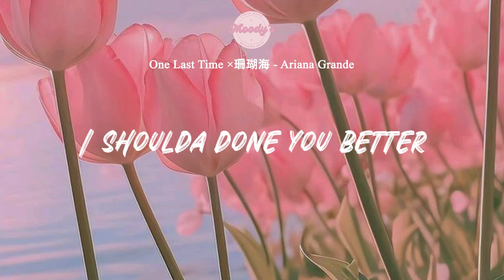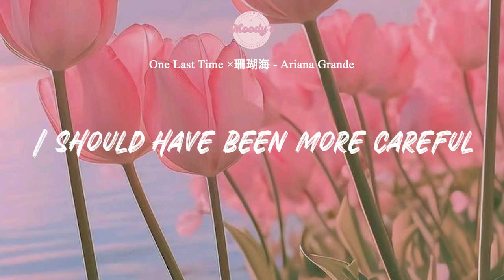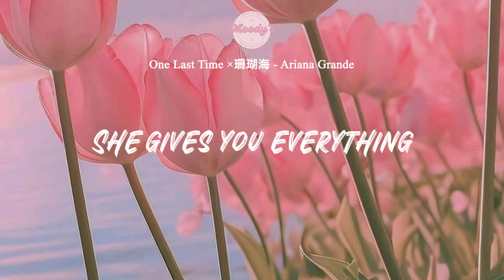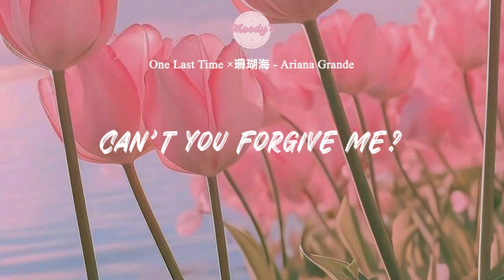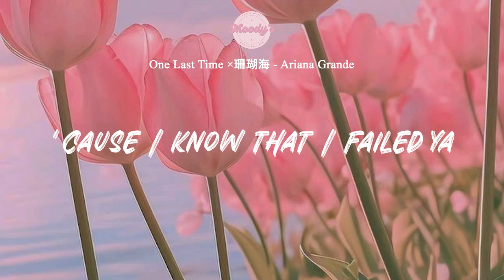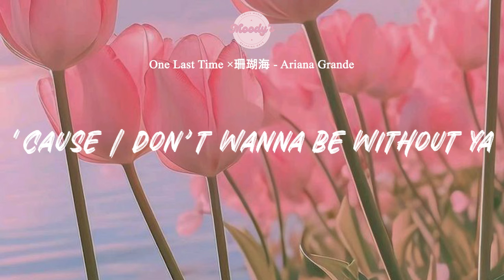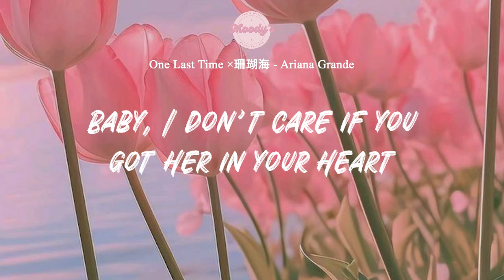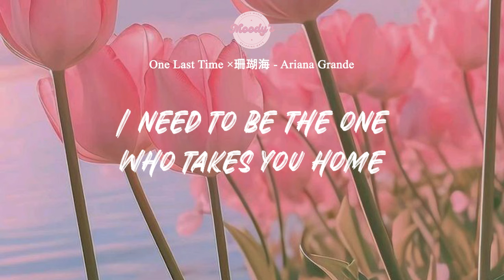1 hours One Last Time ×珊瑚海 - Ariana Grande【Lyrics】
𝑯𝒊 𝒈𝒖𝒚𝒔, 𝒆𝒗𝒆𝒓𝒚 𝒅𝒂𝒚 𝑰 𝒖𝒑𝒅𝒂𝒕𝒆 𝒕𝒉𝒆 𝒄𝒉𝒂𝒏𝒏𝒆𝒍 𝒍𝒚𝒓𝒊𝒄𝒔 𝒔𝒐𝒏𝒈𝒔 𝒇𝒐𝒓 𝒎𝒚 𝒔𝒖𝒃𝒔𝒄𝒓𝒊𝒃𝒆𝒓𝒔.
🎤𝒍𝒚𝒓𝒊𝒄𝒔
| One Last Time ×珊瑚海 - Ariana Grande |

I need to be the one who takes you home (la li he)